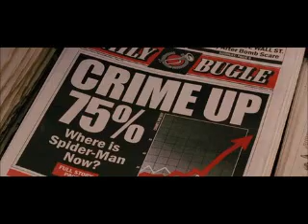Spider-Man 2 (2004): Peter saves little girl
Peter Parker (Spider-Man) saves a little girl from burning to death and brings her back to her family

mitchellclark13